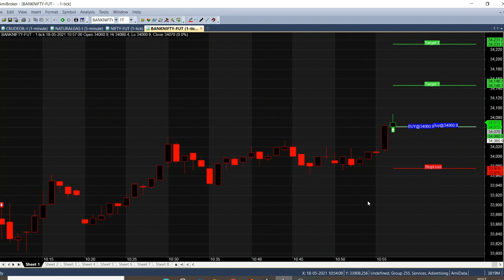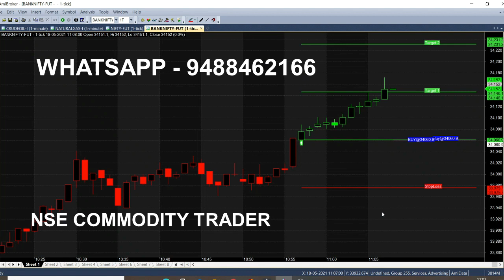Bank Nifty Live Trend Analysis | Bank Nifty Day Trading Tips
Today Bank Nifty Buying Trend Continued after a Small Correction in the market. Market Trend Analysed in Live Day Trading and from this analysis we got Buy Tips in banknifty.

⏱️⏱️TIMECODES⏱️⏱️
0:00​ - Intro
1:00 - Signal Generator
2:00​ - Target Achieved